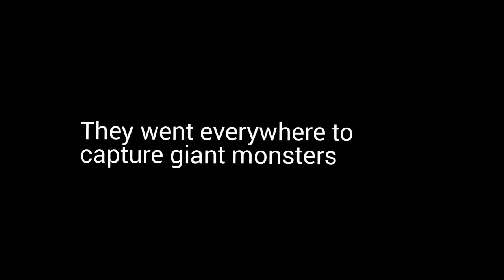Raptor RPG - Ep#40 - The Aliens' Turn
Approved by developer!
Hope to see you in Raptor RPG.